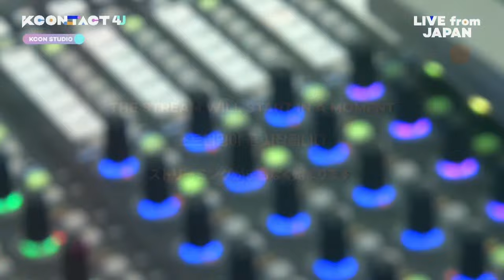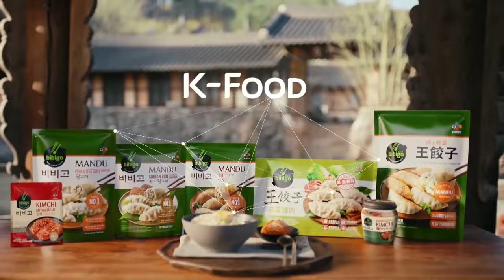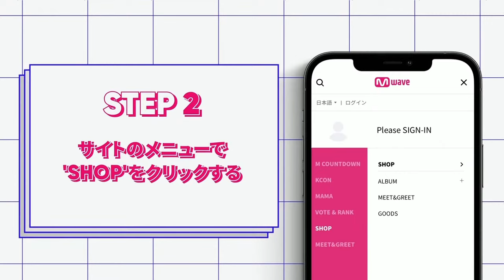[KCON STUDIO LIVE from JAPAN] K-POP 編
『 KCON:TACT ４ U 』の日本独自コンテンツ！
テーマ別に３夜連続で世界に発信する日本オリジナルコンテンツ！
今シーズンは『見えるラジオ』をコンセプトにし、番組DJの古家正亨と藤原倫己、
豪華な日替わりゲスト陣たちが視聴者の皆さんと一緒にコミュニケーションをとりながら韓国情報を生配信いたします！

‹第３夜›K-POP 編
6月16 日（水）20:00～21:00ライブ配信
日替わりゲスト：ユウト［PENTAGON］（電話出演）、吉田淳［タワーレコード渋谷店］（電話出演）

- This content is in Japanese and live subtitles will not be provided. English/ Korean subtitles will be given afterward.

- 본 콘텐츠는 일본어로 진행되며 실시간 자막은 제공되지 않습니다. 추후 영어/한국어 자막이제공될 예정입니다.

- 本コンテンツは日本語でのみ進行しており、リアルタイム字幕の提供はございません。後日英語、韓国語字幕を提供する予定です.